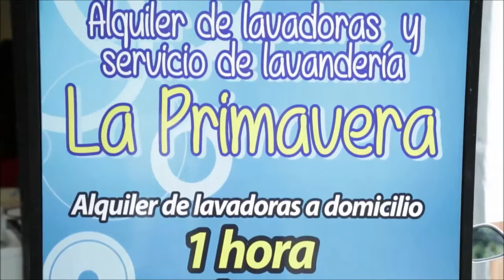Liliana Carvajal ahora es dueña de su propio negocio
Liliana Andrea Carvajal vendió productos en los resaltos de la carretera durante 7 años, ahora es dueña de su propio negocio de alquiler de lavadoras gracias al Programa iniciativas de la Concesionaria Ruta del Sol